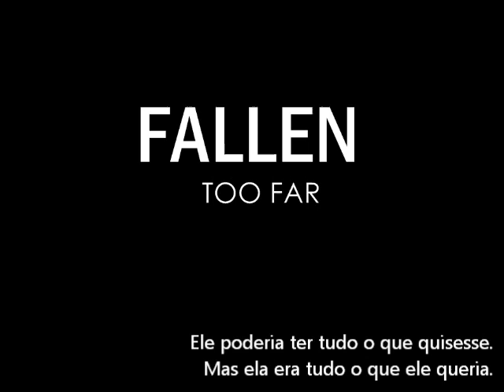Fallen Too Far - Fanfic Trailer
Sinopse:
Kaya Miller não teve uma adolescência comum. Ela passou os últimos três anos cuidando da mãe doente. Ansiando se libertar do peso da morte de sua mãe, ela vende sua casa no Alabama e planeja uma viagem de carro em busca de fazer sua própria vida. Entretanto, seu carro acaba ficando sem gasolina em Rosemary, na Flórida.
Neste instante, ela acaba conhecendo Harry Styles, um jovem muito disposto a ajudar uma garotinha em apuros.
Para piorar Kaya acaba tendo que residir em Rosemary em busca de um emprego até que consiga dinheiro o suficiente para continuar sua viagem.
Harry tem 23 anos, é sexy, lindo, rico, charmoso e tem todas as garotas aos seus pés. Orgulha-se de leva-las para cama e dispensa-las o dia seguinte. Por mais que Kaya tente evitar Harry, eles não conseguem controlar a atração que sente assim que seus caminhos se reencontram.
Convivendo juntos, eles se entregam a um romance proibido. Mas Harry guarda um terrível segredo de Kaya, que pode mudar para sempre suas vidas. E é assim que ela acaba percebendo que nem todos os finais são felizes.